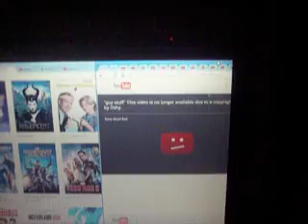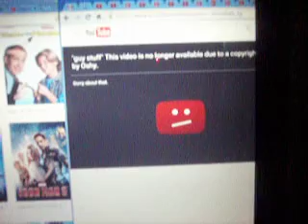Video that Doctor3ddomino stolen from me was taken down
He stolen a video from me, It the one where i threw bottles and can in the sink. He did not have my permission to upload it. He did not give me credit.